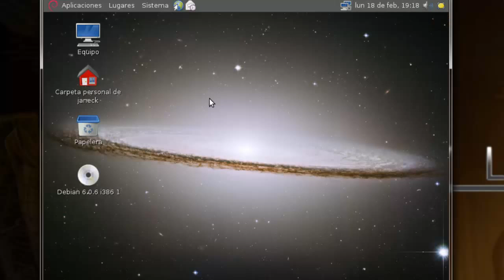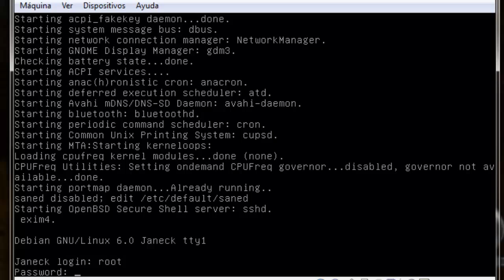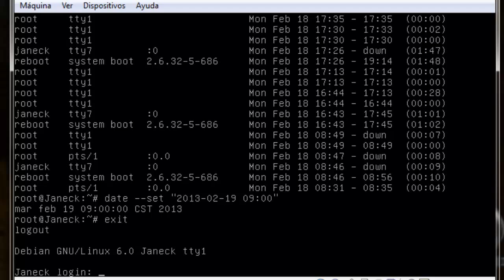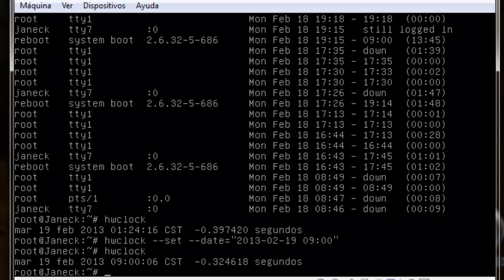Cambiar la fecha y hora en Debian 6.0.6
FAQ (Frequently Asked Questions):
(Preguntas frecuentes)

¿Qué es Debian?
Un Sistema Operativo Linux, si eres fanático de Windows, esto no te servirá.

¿Qué no se puede cambiar la fecha y hora como en Windows, click derecho/configurar fecha y hora?
No.

¿Por qué no hablas?
Activa los subtítulos en el cuadro [cc].

¿Dónde consigo un Zapper?
En algunos foros de hackers puedes encontrar algunos, pero te servirían para eliminar el registro, bueno, no borramos los ficheros pero los dejamos con cero bytes. Sólo se utiliza como último recurso por suscitar muchas sospechas por parte de los administradores. Hay hackers que opinan que esto es incluso peor que no borrar los logs. ¡Cuidado!

¿Dónde se encuentra este archivo?
Directorios: /var/adm/wtmp ó  /etc/wtmp.

¿Cuándo subes la segunda parte del curso hack?
En estos días.

¿Esto de qué me va a servir a mí?
Para que no seas taxista de grande.

¿Funciona en Windows XP?
Sin comentarios.